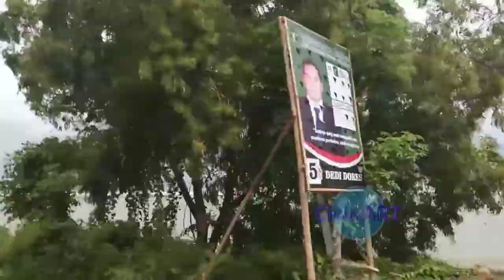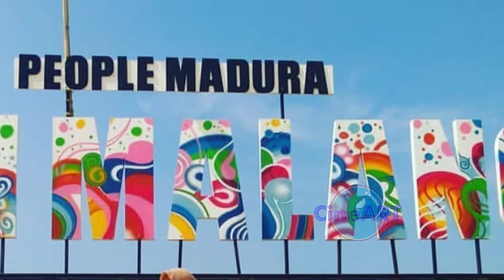Putihnya Pasir Lon Malang Beach